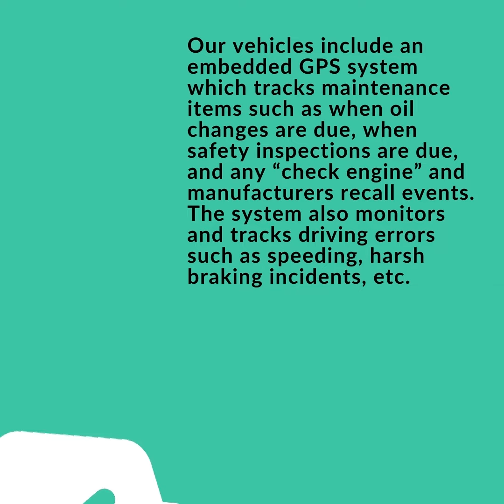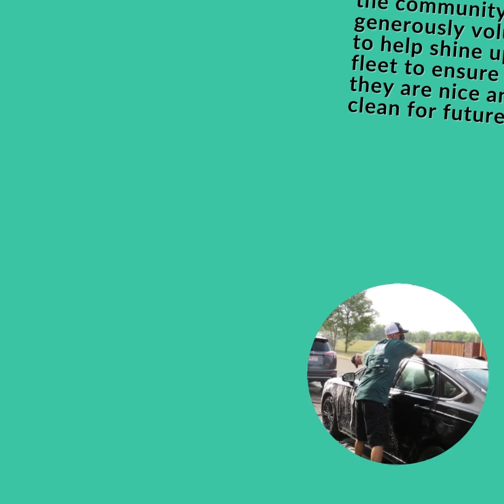Tell Us Tuesday - Imagine!'s Vehicle Fleet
TellUsTuesday. Imagine! is starting a new series – Tell Us Tuesday. On the first Tuesday of each month, we’ll share some brief information about various aspects of our services. Today, learn a little more about the literal engines that help us run – our vehicle fleet.